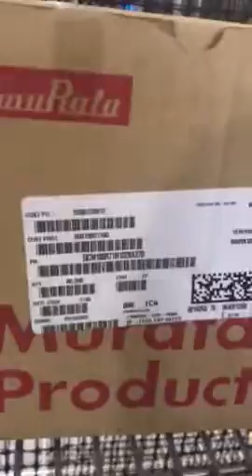RF Gun bulk scanning issue